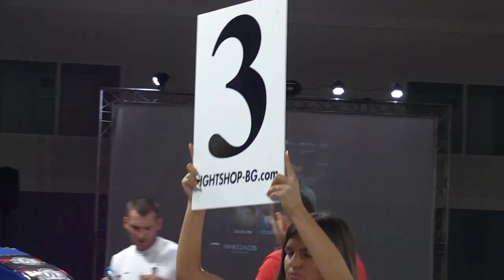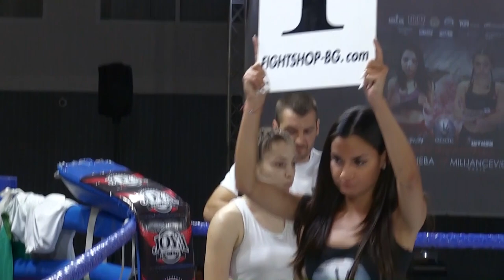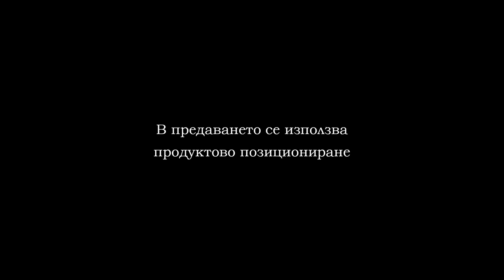SAVAGES SHUMEN PART 3